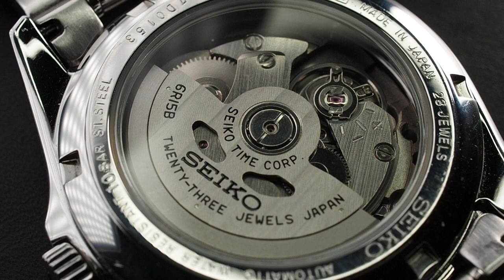SEIKO SARB023 Case back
Caliber: 6R15B